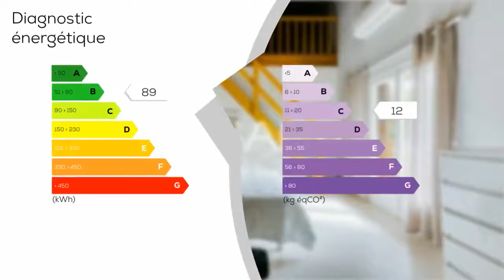A vendre - Maison/villa - MUGRON (40250) - 10 pièces - 300m²